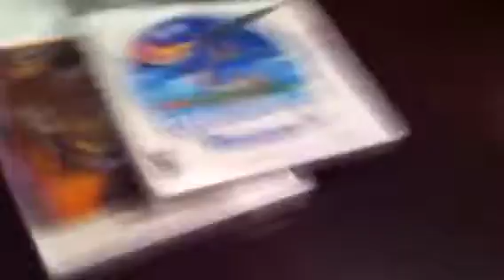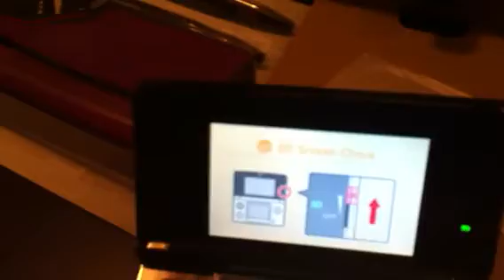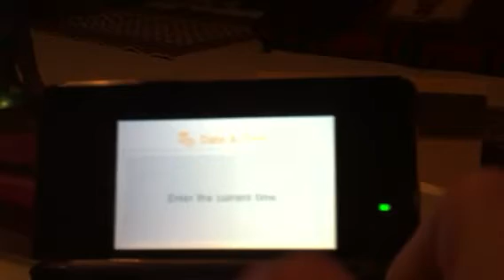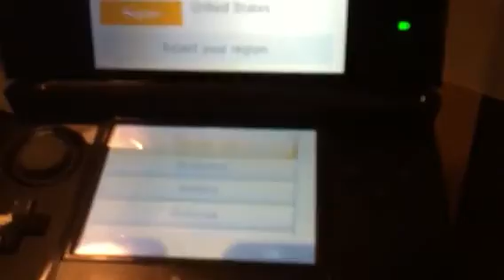Nintendo 3DS Unboxing!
Unboxing the US 3DS
Recorded with an iPhone 4